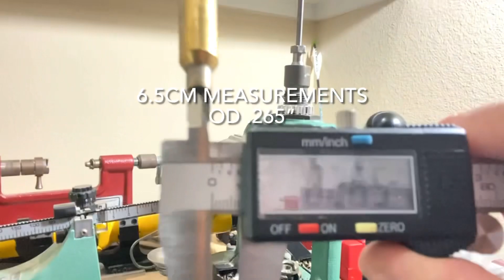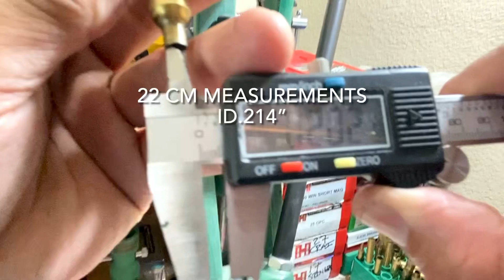22 Creedmoor from 6.5 Creedmoor Case